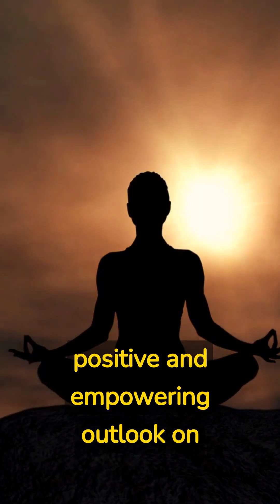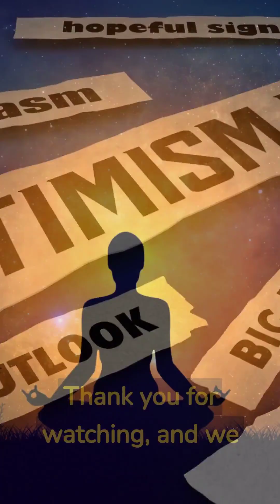MEDITATION: A way to get away.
This video introduces us to MEDITATION. Its calming effects are needed by every investor whether new or seasoned. Enjoy